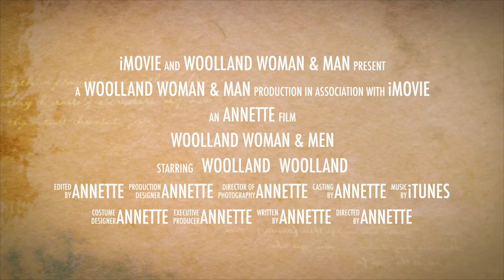WoolLand Women & Men FW18/19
We Love Wool!
Check out this year´s Woolclothes for
Women & Men and Fashion & Sport!

Designed to make you look and feel HOT!
Everything made of the softest and finest 100% Merinowool!

Check out woolland.no